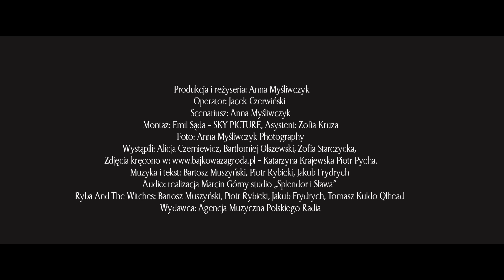Ryba And The Witches - Sex & Bright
„Stany ducha, emocje, prawda, piękno, uczucia. tego szukam.”
Anna Myśliwczyk artystka, fotograf dusz, łącząc swoją etiudę z naszym utworem stworzyła przepiękną, przepełnioną emocjami historię.
Samotni się rodzimy i samotni umieramy, ale czy musimy samotnie iść przez życie? Dobrej odpowiedzi nie ma.
Grono Wiedźm powiększa się o kolejną wrażliwą duszę…

Produkcja i reżyseria: Anna Myśliwczyk
Operator: Jacek Czerwiński
Scenariusz: Anna Myśliwczyk
Montaż: Emil Sąda - SKY PICTURE, Asystent: Zofia Kruza
Foto: Anna Myśliwczyk Photography
Wystąpili: Alicja Czerniewicz, Bartłomiej Olszewski, Zofia Starczycka,
Zdjęcia kręcono w: Ośrodek Bajkowa Zagroda - Katarzyna Krajewska Piotr Pycha.
Muzyka i tekst: Bartosz Muszyński, Piotr Rybicki, Jakub Frydrych
Audio: realizacja i współprodukcja oraz synth i piano Marcin Górny studio „Splendor i Sława”
RATW: Bartosz Muszyński: wokal, syntezatory, gitara, bas, Piotr Rybicki: perkusja, Jakub Frydrych: gitara, Tomasz Kuldo Qlhead syntezatory
Wydawca: Agencja Muzyczna Polskiego Radia.